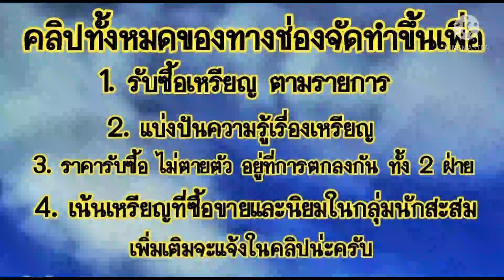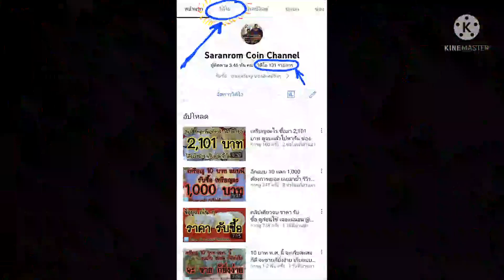ส่งมาขายเรื่อยๆ​ ซื้อจริง​ โอนจริง​ มีแบบไหน​ ส่งรูปมาดู ไปต่อได้​รับซื้อไม่อั้น​